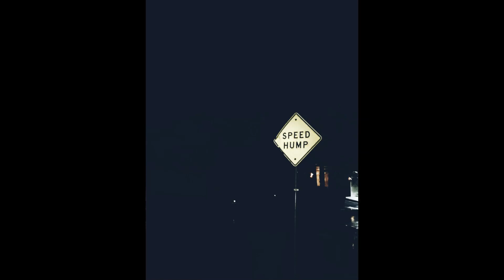"pace" - female acapella type beat - chill drill beat - UK/New York drill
Prod: G9 Beats